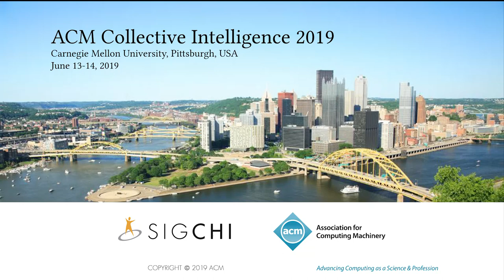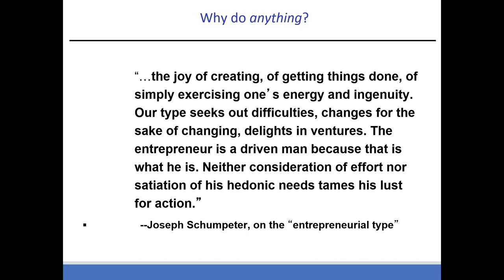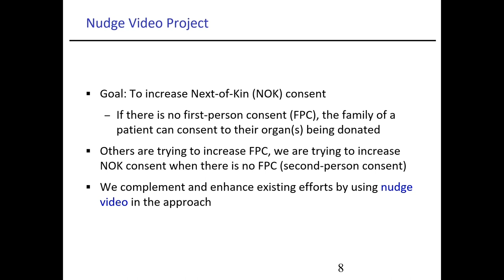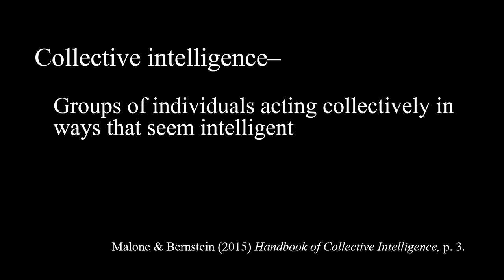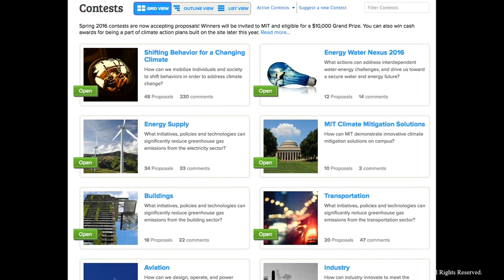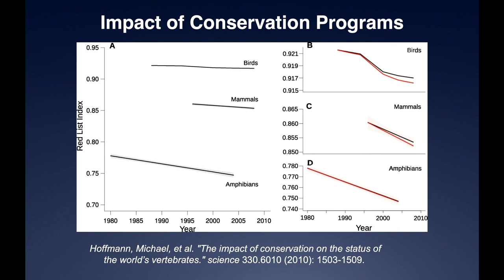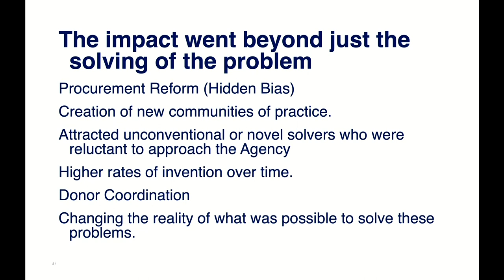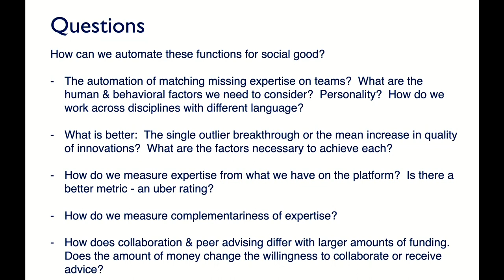CI 2019 Plenary Talks: Wicked Problems and Collective Intelligence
Moderator: Melissa Valentine
Plenary Talks: Wicked Problems an Collective Intelligence

Alex Dehgan, Conservation X Labs
Alex Dehgan is the CEO and co-founder of Conservation X Labs. Dr. Dehgan recently served as the Chief Scientist at USAID, with rank of Assistant Administrator, and co-founded the Global Development Lab. He is also the Chanler Innovator at Duke University and served as Duke’s inaugural David Rubenstein Fellow. Prior to USAID, Alex worked in multiple positions within the Office of the Secretary, and the Bureau of Near Eastern Affairs, at the Dept. of State, where he used science & conservation as a diplomatic tool for engagement with countries in the Islamic world, including Iran. As head of the Wildlife Conservation Society Afghanistan Program, Alex helped create Afghanistan’s first national park.

Dr. Dehgan holds a Ph.D and M.Sc. from The University of Chicago’s Committee on Evolutionary Biology, where he focused on understanding and predicting extinction in animals with complex behaviors. Alex also holds a J.D. from the University of California, Hastings, and a B.S. from Duke University.

Deborah M. Gordon, Stanford University
Ecologist Deborah M. Gordon has learned that ant colonies can work without central control by using simple interactions like how often the insects touch antennae. Contrary to the notion that colonies are organized by efficient ants, she has instead discovered that evolution has produced “noisy” systems that tolerate accident and respond flexibly to the environment. When conditions are tough, natural selection favors colonies that conserve resources.

Her studies of ant colonies have led her and her Stanford colleagues to the discovery of the “Anternet,” which regulates foraging in ants in the same way the internet regulates data traffic. But as she said to Wired in 2013, "Insect behavior mimicking human networks ... is actually not what’s most interesting about ant networks. What’s far more interesting are the parallels in the other direction: What have the ants worked out that we humans haven’t thought of yet?" Her latest exploration: How do ants behave in space?

Tom Malone, MIT Sloan School of Management
Thomas W. Malone is the Patrick J. McGovern Professor of Management at the MIT Sloan School of Management and the founding director of the MIT Center for Collective Intelligence. At MIT, he is also a Professor of Information Technology and a Professor of Work and Organizational Studies. Previously, he was the founder and director of the MIT Center for Coordination Science and one of the two founding co-directors of the MIT Initiative on “Inventing the Organizations of the 21st Century.” Professor Malone teaches classes on organizational design, information technology, and leadership, and his research focuses on how new organizations can be designed to take advantage of the possibilities provided by information technology.

For example, Professor Malone predicted, in an article published in 1987, many of the major developments in electronic business over the following 25 years, including electronic buying and selling for many kinds of products. Then, in 2004, Professor Malone summarized two decades of his research in his critically acclaimed book, The Future of Work. His newest book, Superminds, appeared in May 2018. Professor Malone has also published over 100 articles, research papers, and book chapters; he is an inventor with 11 patents; and he is the co-editor of four books.

Sridhar Tayur, Carnegie Mellon University
Sridhar Tayur is renowned for his work and research in supply chain and operations management. In 2011, he founded OrganJet to address the inefficiencies in the organ transplantation supply chain by providing on-demand private jet services for patients to travel for an organ transplant from one region to another. In 2012, OrganJet launched its nonprofit arm, GuardianWings, and became to first social enterprise to have a “contact hybrid” where a for-profit entity and its nonprofit subsidiary share a common social mission.

He is the Ford Distinguished Research Chair and Professor of Operations Management at Carnegie Mellon University’s Tepper School of Business. He received his Ph.D. in Operations Research and Industrial Engineering from Cornell University and his undergraduate degree in Mechanical Engineering from the Indian Institute of Technology (IIT) at Madras (where he is a Distinguished Alumnus Award winner). He is an INFORMS Fellow, a Distinguished Fellow of MSOM Society and has been elected to the National Academy of Engineering.

Recorded on June 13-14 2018 at the 7th ACM Conference on Collective Intelligence in Pittsburgh, Pennsylvania.